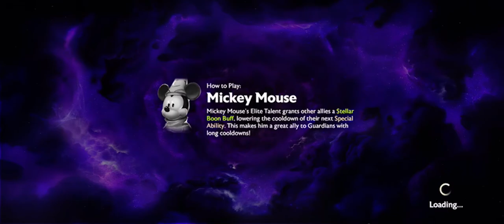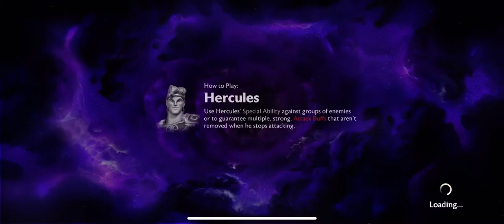Special Event with Dory - Disney Mirrorverse 🌌 Gameplay Walkthrough |Part 6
👉 Episode Description :
In the first gameplay episode from the fairy-tale game Disney Mirrorverse 🌌 we will not continue with the missions, but we will look at the currently running Event where the main character is Dora from the movie Finding Nemo and we will try to go through the entire Event and catch a special currency for this event which we can then spend on some special equipment.

🎮 Short Game Description :
Join us in a whole new world from space from Disney in a new game on android and iOS called Disney Mirrorverse 🌌. In the skin of famous heroes from popular Disney fairy tales, go on expeditions against hostile dark heroes from around the world who are waiting for you in the game Disney Mirrorverse 🌌. Heroes need to save their world from all evil. Will you help them? Upgrade your favorite fairy tale characters and what the world of Disney Mirrorverse is waiting for pot needs you.

Disney Mirrorverse No Commentary Gameplay Walkthrough [ IOS Android ]

⏭ Chapters :

Official google play or Apple app store Description for Disney Mirrorverse Game :
This is Disney Mirrorverse, a visually stunning new action RPG game for mobile, set in an all-new divergent Disney universe where players assemble teams of amplified, action-ready, 3D Disney and Pixar characters to battle against a dark force.

Long ago, two stars collided to create an altered universe full of light and dark forces. In the Mirrorverse, Stellar Magic has evolved familiar worlds, now threatened by hordes of unrelenting Fractured enemies. Players unite teams of powerful Guardians to battle together through an ever-evolving narrative of epic quests to defeat the Fractured forces seeking to shatter the Mirrorverse. Choose from the vengeful draconic mage Maleficient, an armored-up Sulley, the ultimate personal-battle companion Baymax, and many more Mirrorverse Guardians.

Discover an ever-evolving story as you play through Story Quest mode with loot-filled chapters, limited-time Event Quests, and Dangerous Dungeons to explore. Experience the thrill and excitement of real-time action combat as you control the Mirrorverse Guardians’ individual actions, combat arsenal, team strategy, and special attacks. Build alliances with friends and compete to gain powerful rewards. Customize and strengthen your Guardian’s abilities through a deep character progression system, finding the best team combinations and strategies for the ultimate win.

ENTER A DIVERGENT DISNEY UNIVERSE & STORYLINE:
Experience a new storyline that authentically reflects iconic Disney and Pixar characters in ways you have never seen before. Enter a divergent universe featuring Disney and Pixar characters that have been amplified and empowered to defend against a dark, unrelenting threat – the Fractured.

UNITE TEAMS OF VISUALLY STUNNING DISNEY AND PIXAR CHARACTERS:
In this Action RPG, enter richly detailed new worlds filled with 3D-rendered Disney and Pixar characters that have been powerfully evolved to match this high-stakes universe. Uncover the intriguing backstories of these Mirrorverse Guardians and unlock surprising and authentic special abilities that equip them for epic battle and adventure.

MASTER THRILLING REAL-TIME ACTION COMBAT:
Experience the thrill and excitement of team-based action combat. Assemble teams of three and take control of every second of gameplay including the Mirrorverse Guardians’ individual actions, team strategy, and special attacks.

UNCOVER EPIC QUESTS:
Unlock unique narratives and battle the Fractured enemies to obtain rewards and restore the worlds and characters of the Mirrorverse that have been corrupted by dark magic.